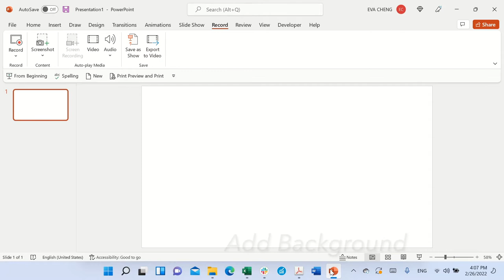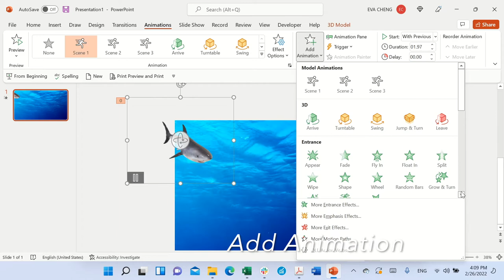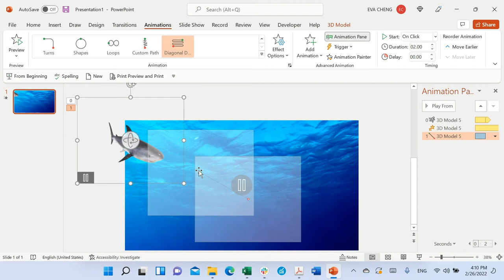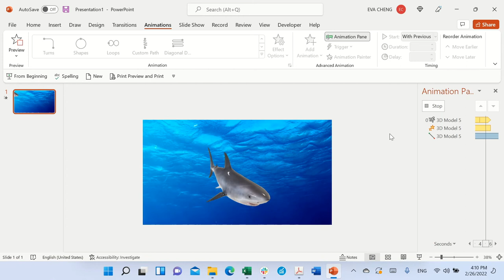8. How to create 3D Moving Shark Animation Video in PowerPoint - Easy Step by Step Method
Learn how to use 3D models in PowerPoint to create 3D animation video.

3. How to create Leaf Falling moving background animation slide in PowerPoint - Easy Step by Step

4. Find differences to stretch your brain/Brain teaser is good workout/great way to train your brain

5. Find differences to stretch your brain/Brain teaser is good workout/great way to train your brain

6. Find differences to stretch your brain/Brain teaser is good workout/great way to train your brain

7. Test your memory & stretch your brain. Brain teaser is good workout/great way to train your brain

8. How to create 3D Moving Shark Animation Video in PowerPoint - Easy Step by Step Method

9. How to create 3D Running Dinosaur Animation Video in PowerPoint - Easy Step by Step Method

10. Math Riddles to exercise / stretch your brain. Brain teaser is good workout to train your brain.

11. How to create a spinning wheel animation / random selector in PowerPoint - Easy Way Step by Step

12. How to create Jigsaw Puzzle from a picture in PowerPoint - easy step by step method

15. How to create a Memory Matching Card Game in PowerPoint - easy step by step method

16. How to create bursting bubbles background animation slide in PowerPoint – easy method step by step

17. How to create QR Code in PowerPoint, Excel, Word - Simple, Quick, Free. Easy way step by step.

18. Guess the word game 6 letters fruits. Brain teaser to exercise, stretch, and train your brain.

19. How to create Firework moving background animation in PowerPoint easy step by step way to follow.

20.How to create a walking cat background animation slide in Powerpoint easy way step by step method.